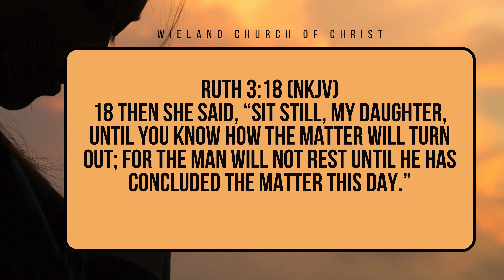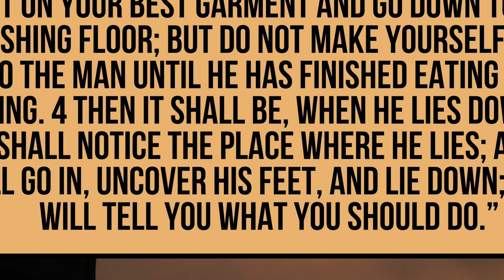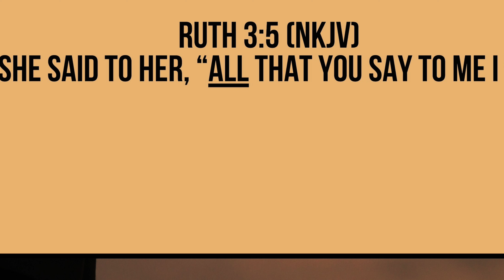Seeking God Through Submission x Ruth Series Chapter 3 x George Boyd Jr.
We continue in Ruth as we see her submission to God through her submission to Naomi and Boaz.